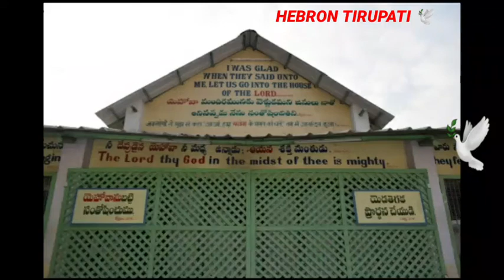SISTERS MEETING MESSAGE BY SISTER SHANTHA KUMARI HEBRON FELLOWSHIP MANGALAM TIRUPATI CHITTOOR 🕊💒🙏